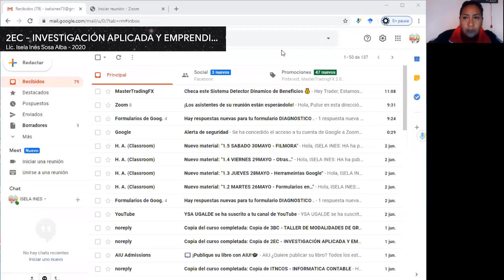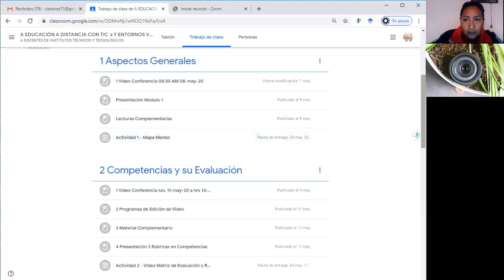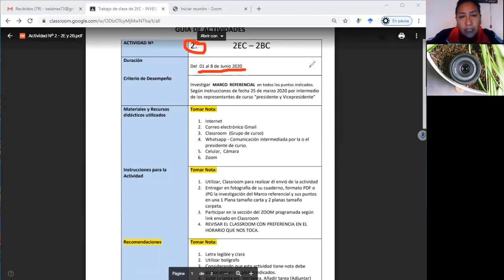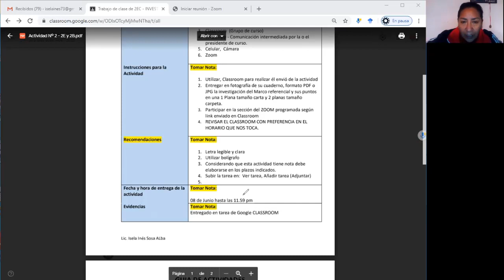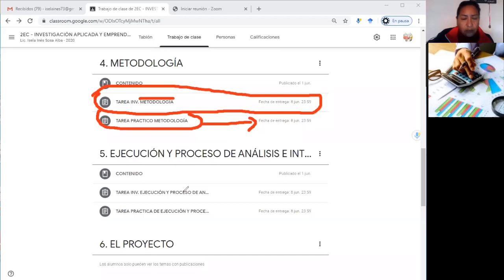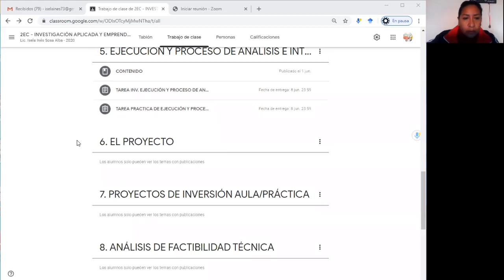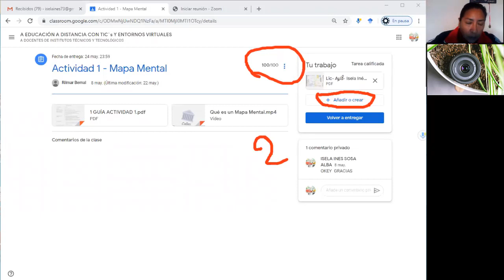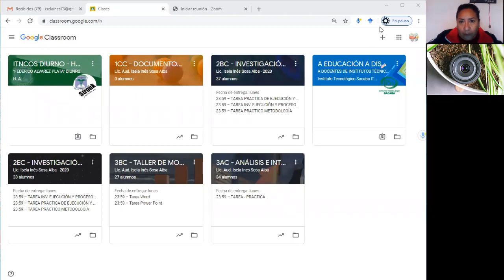TAREA 2E-1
CAPACITACION